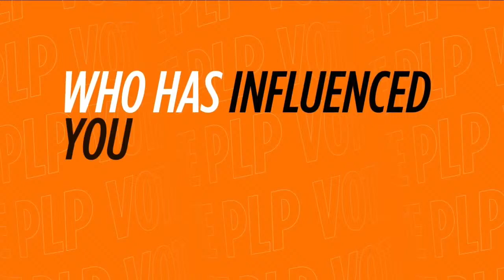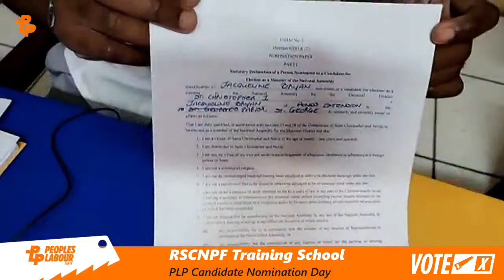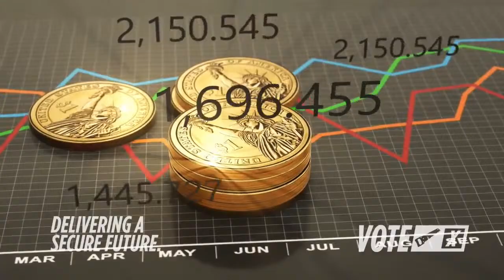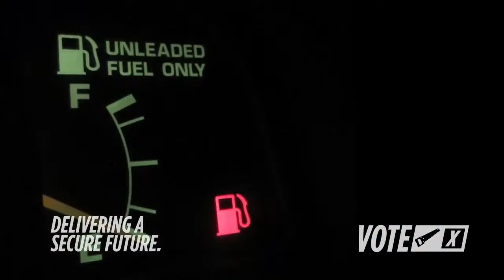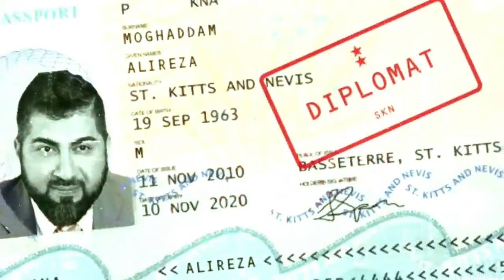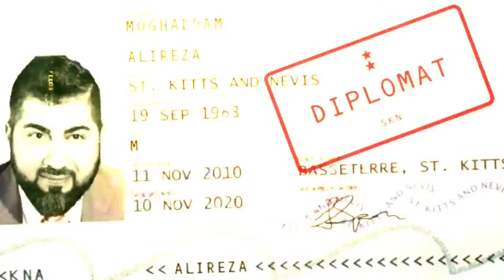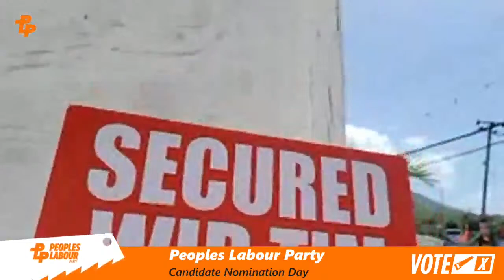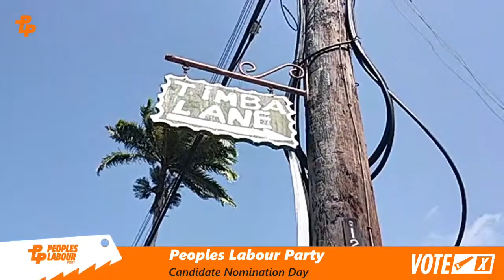PLP Nomination Day - July 26, 2022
Come and RALLY WITH YOUR CANDIDATE as they are nominated for the upcoming 2022 General Elections.